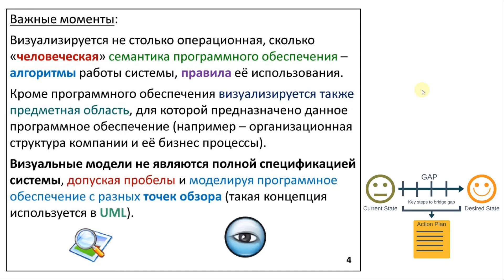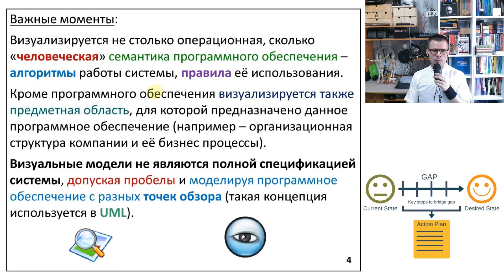Визуальное моделирование (программотехника - программная инженерия - software engineering)